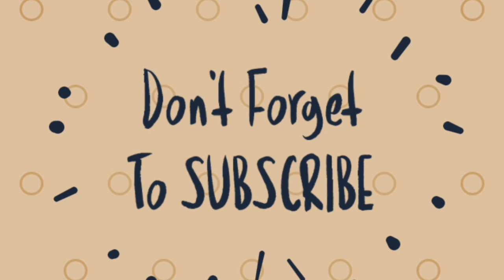Is FLIPKART selling FAKE supps 😳 | MUST WATCH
Hey Guys,
In this video i will be unboxing Optimum Nutrition Whey Protein Supplement which i bought from Flipkart..
First time i bought a supplement from Flipkart..
So watch this video for full information what i got from them..
Is flipkart selling fake or genuine supplements you will se here..

ON Creatine-

ON serious mass Small pack-

ON SERIOUS MASS 12lbs -

XTEND BCAA Buy Link-

1- ON Whey Lowest Prices and Genuine on Amazon

2-ON WhEy Lowest Prices -

3- ON GOLD Lowest Prices-

4- Muscleblaze Gold Whey Lowest Price and Genuine-

5- All Natural Peanut Butter-

Raghukhanna08-RaghuKhanna

Raghu Khanna Fitness
raghukhannafitness